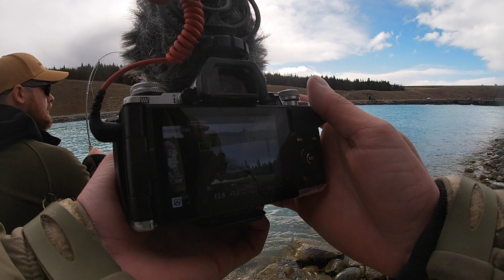He Broke His PB Rainbow Trout ft Trout Hunting NZ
In this video myself and Lance head to Twizel in the Mackenzie Country to meet up with Gareth from Trout Hunting NZ, we fished super hard over 3 days and managed to get on to some decent fish..

Follow everyone who fished with us over these past days!

Gareth's Social Media..

Lance's Social Media..

Jacob's Social Media..

Cate's Social Media..

Alex's Social Media..